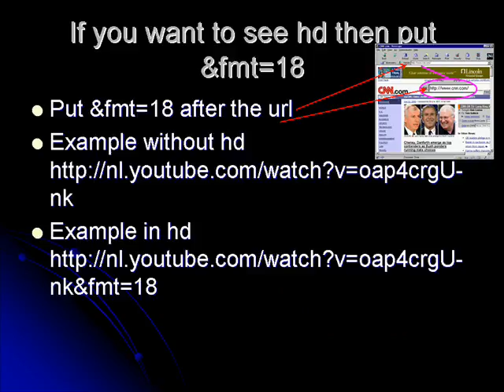computer tips episode1:How to watch ANY VIDEO in HD on YouTube!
HOW IT WORKS: Just enter "&fmt=18" behind the URL at the top, then press enter. WALA! Higher Quality!

ignore this:
Avril Lavigne Girlfriend from the album Girlfriend (C) 2006 RCA Records, a Unit of SONY BMG MUSIC ENTERTAINMENT Avril Lavigne - GirlfriendThe funniest 6 minutes you will ever see! Remember how many of these you have done! Judson Laipply is dancing - for more info including song list! Evolution of Dance judsonlaipply Chris Brown - With You ChrisBrownTV Chris Brown With You (C) 2007 Zomba Recording, LLC Jeff Dunham - Achmed the Dead Terrorist Views/Subscribers
Log onto there he has a link to where you can purchase the full dvd.
Notes
Sorry guys, I won't upload this anywhere or send it to you, go buy the DVD.
Also, I do not accept friend requests. Don't bother sending them. Charlie bit my finger - again ! Even had I thought of trying to get my boys to do this I probably couldn't have, neither were coerced into any of this and neither were hurt (for very long anyway). This was just one of those moments where I had the video camera out because the boys were being fun, and they provided something really very funny.  Cheat with a Blank Piece of Paper What's New in Google Earth 5.0 With Google Earth 5.0, you can now travel back in time to see historical imagery, dive below the surface of the ocean and record a tour of your journeys.